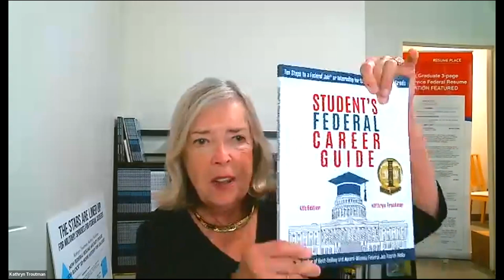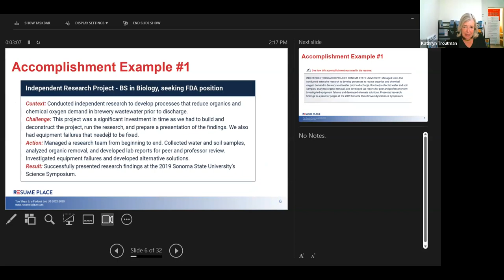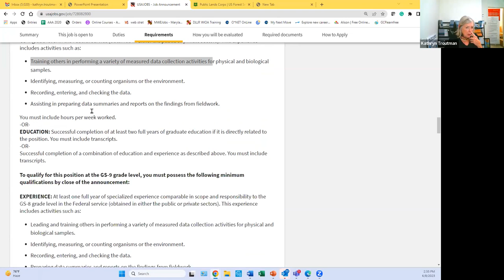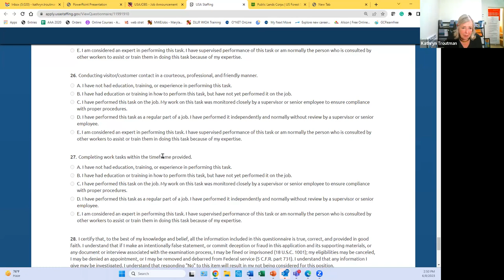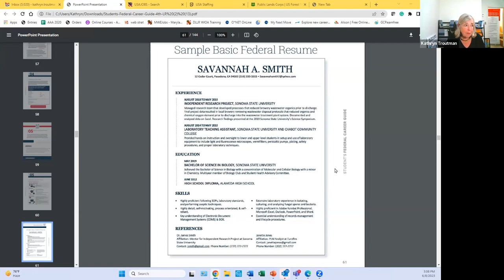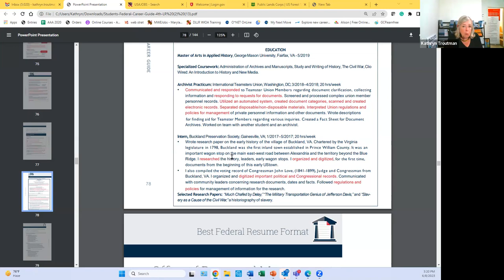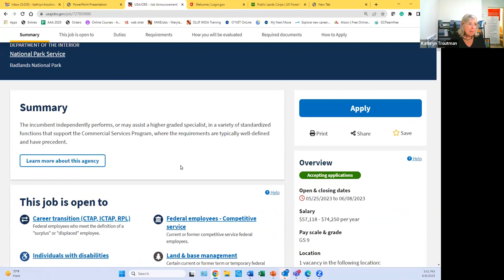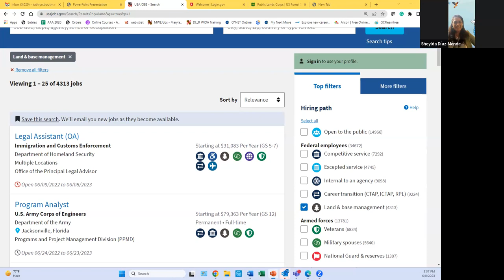2023 Federal Resume Webinar